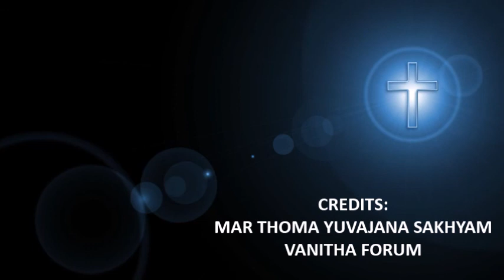Day 30 Lenten Evening Meditation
Mar Thoma Yuvajana Sakhyam - Vanitha Forum presents
Scripture Passage: Jeremiah 33 : 6 - 11
Message by Dhanya Achamma Thomas : Erode Mar Thoma Congregation